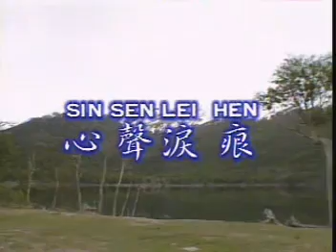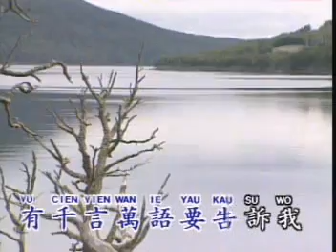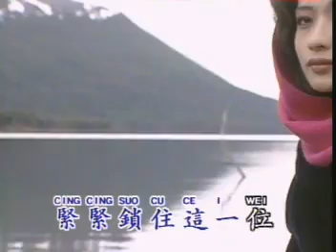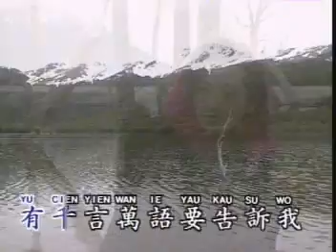心聲淚痕 Xin Sheng Lei Hen